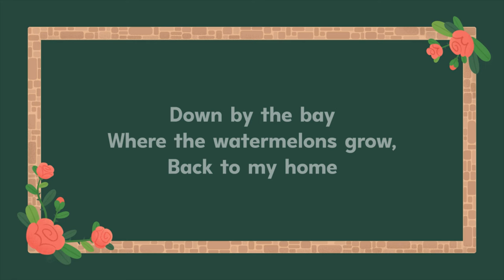X—Ox Kissing a Fox (England)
Let's listen to a song called Ox Kissing a Fox. It comes from England. As you listen to the song, look for the letter x.